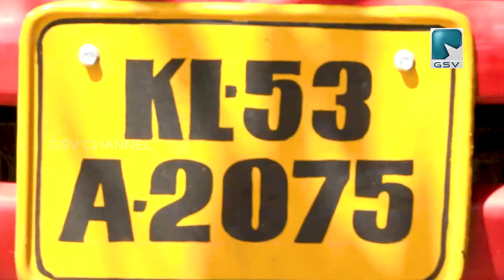ചോറോട് ദേശീയ പാതയോരത്ത് കക്കൂസ് മാലിന്ന്യം തള്ളിയ ലോറിയും പ്രതികളും പിടിയിൽ